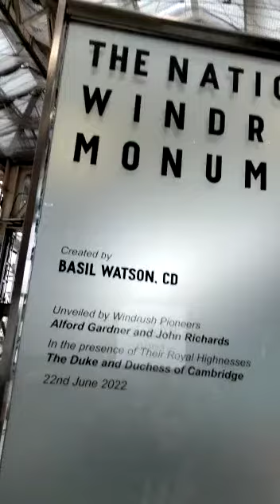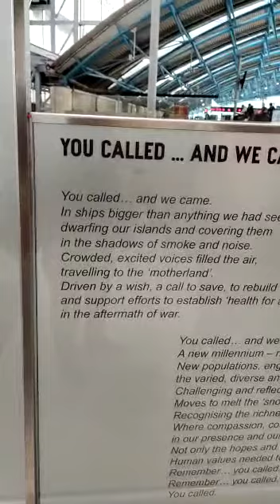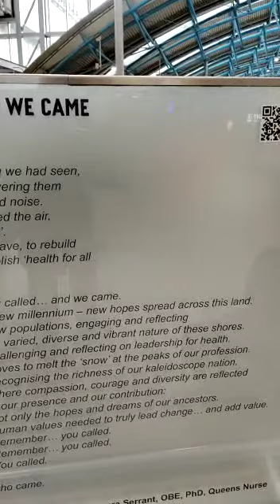merveleemyers tell @natiowideprayernetwork2227 they will be challenge 4 scamming the elderly